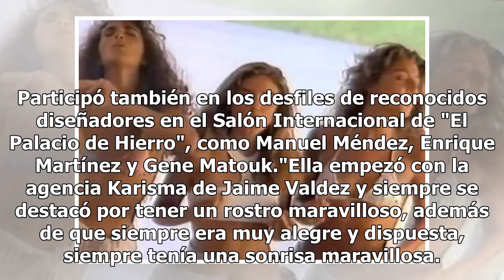Muere Claudia Heinze, la modelo del video "Cuando calienta el Sol" de Luis Miguel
Esta mañana se difundió la terrible noticia de que la modelo Claudia Heinze, famosa por su trabajo en la década de los 90 en comerciales y pasarelas falleció ayer debido a un padecimiento cardíaco. Recordemos que Claudia Heinze apareció en el famoso video musical de Luis Miguel, "Cuando Calienta el ...